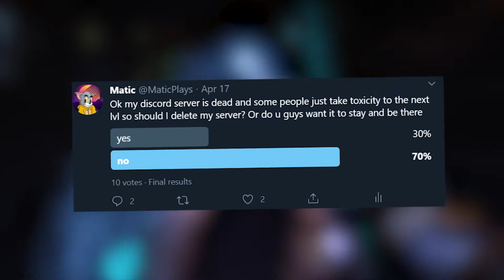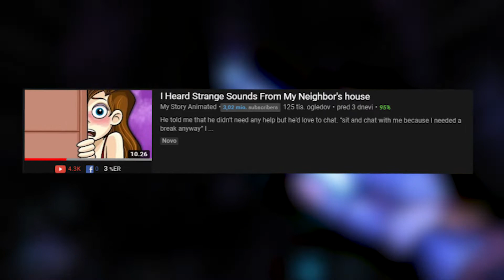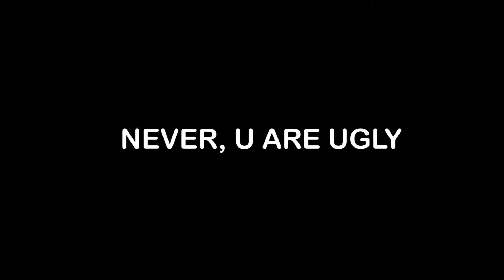Animation Channels HAVE to STOP!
Animation Channels Are Overrated!

Hi, today we are taking a look at the Fake story telling animation channel that have gained a lot of attention in the last few months, but are just so shitty...

Hey! My name is Matic and I do commentary videos !!! (I make stupid jokes while reacting to random videos) - All offensive jokes are to be taken lightly!
Drop a comment of your choice !!! ;) _____________________________________________

Please Do not go and "Witch Hunt" anyone I talk about in these videos, It is Strictly Satire and all for entertainment purposes, I do not actually hate anyone or anything I talk about in these videos.